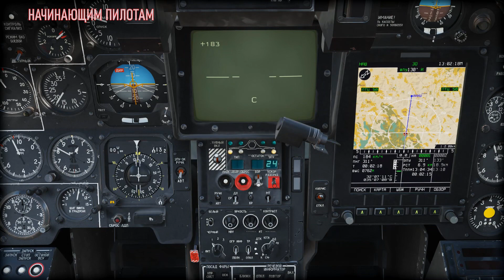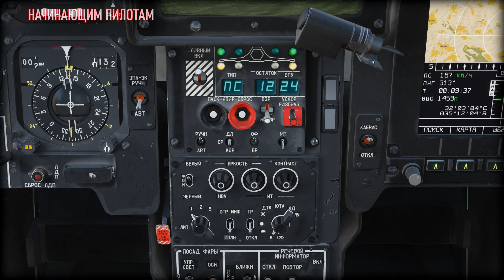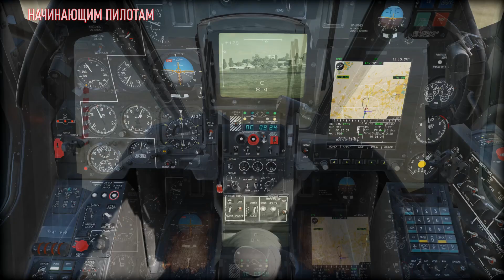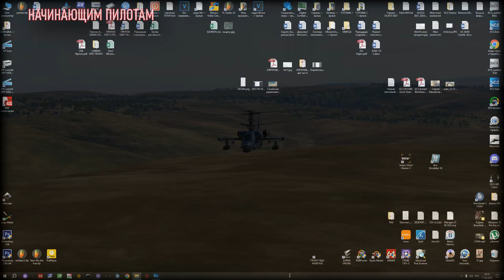DCS Ка50 СУО Ручной режим ведения огня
На свой страх и риск